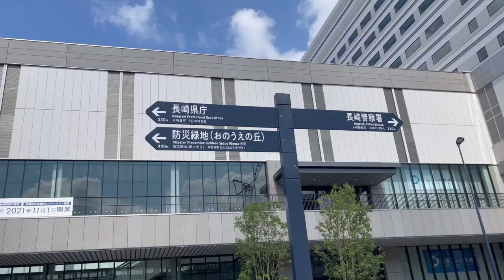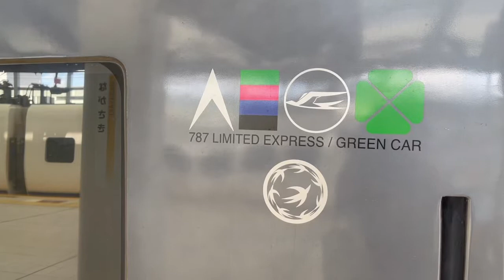8時27分発、博多行・かもめ8号 …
に乗る前に、新しくなった長崎駅3番ホームに見える光景を撮影。工事中のホームは2022年開業予定の長崎新幹線のホーム。※ 2021年7月28日収録

個人的には6時25分発・かもめ4号か、この8時47分発・かもめ10号を利用することが多いかな？ホームを挟んで反対側に停車してある8時47分発・かもめ10号（通称 黒かもめ、鉄かもめ）は前後の座席間は絶妙の幅なんです。ただ充電やWi-Fi環境が整備されておらず、今のボクには使い勝手の悪い車両。